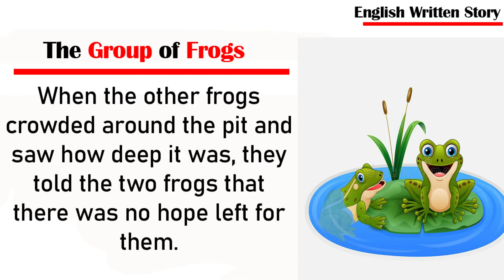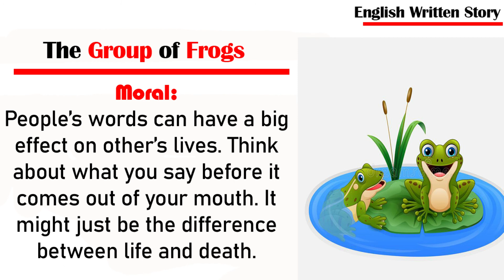Group of frogs | Story Written in English | English Written Stories | Best Story in English | 020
1- Group of frogs
2- Very Short English Stories
3- A Story With a Moral
4- Story in English
5- Motivational Stories With Moral